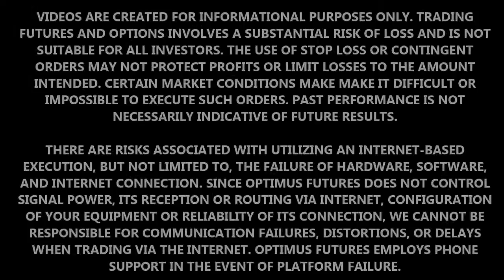Dynamic Position Sizing in Futures Trading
The Matt Z Trading Show: Episode 34
In this episode Matt Z address whether you should try and always trade the same size.

Got questions? Matt Z has got you covered!

Trading futures and options involves substantial risk of loss and is not suitable for all investors. Past performance is not necessarily indicative of future results. The risk of loss in trading commodity interests can be substantial. You should therefore carefully consider whether such trading is suitable for you in light of your financial condition. The placement of contingent orders by you or broker, or trading advisor, such as a “stop-loss” or “stop-limit” order, will not necessarily limit your losses to the intended amounts, since market conditions may make it impossible to execute such orders. The high degree of leverage that is often obtainable in commodity interest trading can work against you as well as for you. The use of leverage can lead to large losses as well as gains